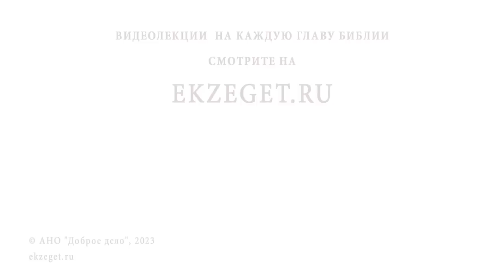ЧТО ТАКОЕ БЛАГОДАТЬ БОЖИЯ ? Протоиерей Александр Никольский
Команда Экзегет.

В сегодняшнем видео на библейском портале Экзегет вместе с протоиереем Александром Никольским отвечаем на вопрос: "Что такое благодать Божия?"

🔸  Божественная энергия
🔸  Проявление Бога
🔸  Доверие Богу
🔸  Любовь
🔸  Преображение человека